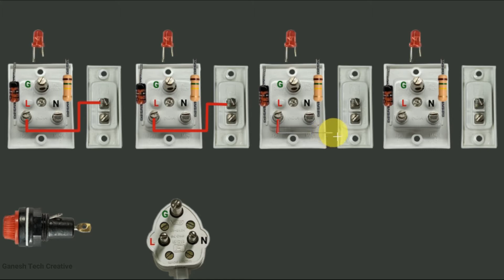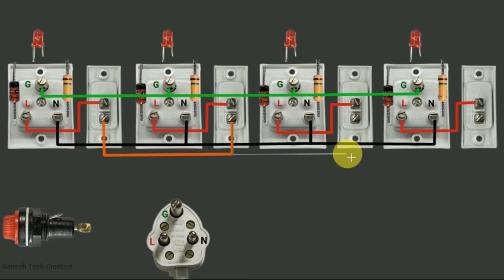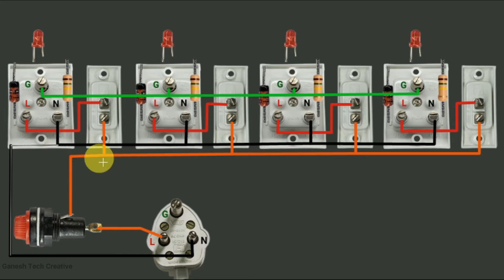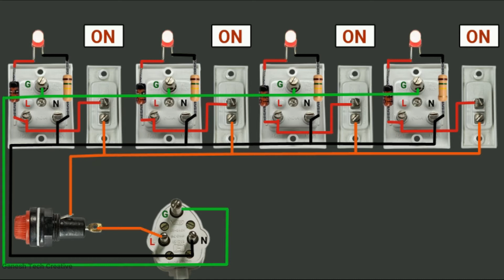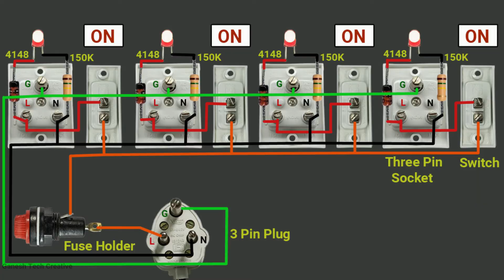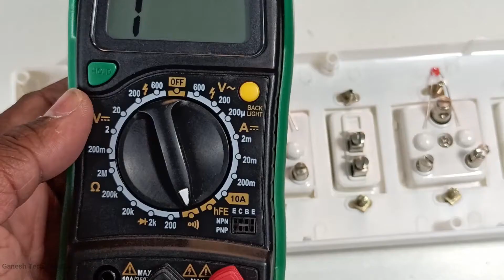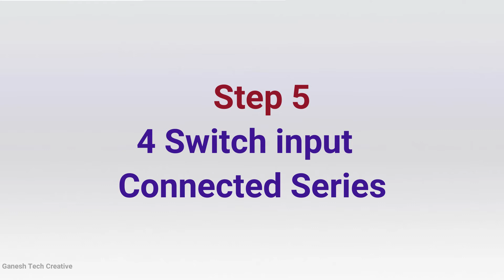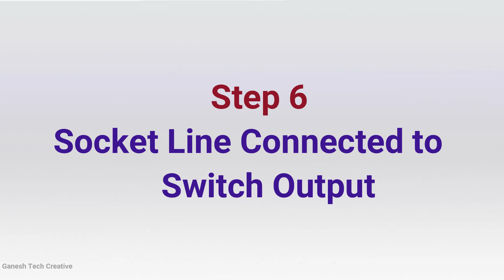How to Make LED Light Indicator Junction Box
How to Make LED Light Indicator Junction Box in Tamil